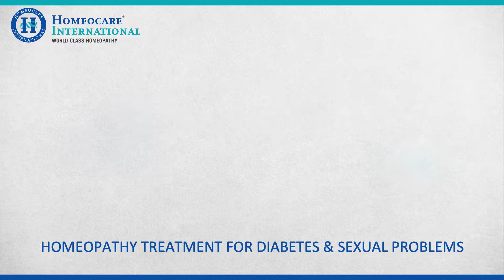Homeocare International Diabetes and Sexual Problem Treatment Review (Telugu)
Homeocare International offers constitutional homeopathy treatment for Diabetes and Sexual Problem.  Watch the video to listen to the review from the happy patient about Diabetes and Sexual Problems Treatment in homeopathy at Homecare International.